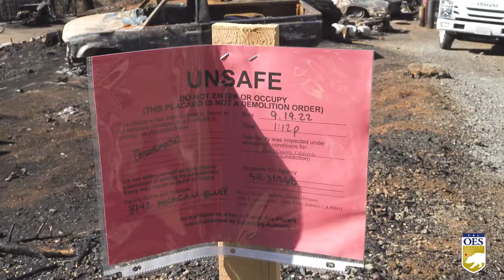Household Hazardous Waste Removal Begins at Mosquito Fire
As recovery begins following the MosquitoFire
 is leading the effort to clear properties of household hazardous waste.